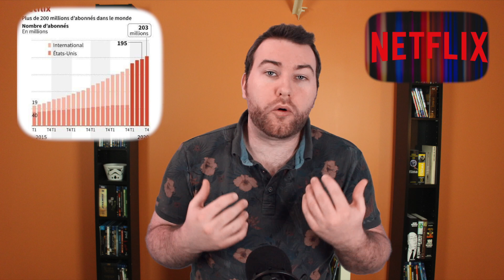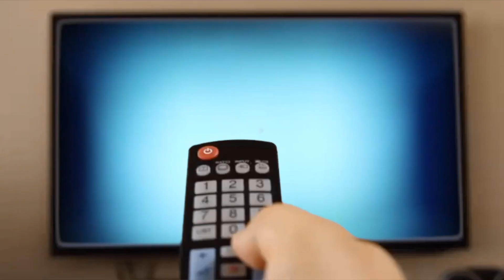Jurassic World 3, Blade Runner 2049 préquel, Netflix bat des records, une orgie pour The Boys…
Bienvenue dans la pause du Jeudi 21 Janvier 2021.
Au programme des news de Jurassic World Dominion, un éventuel préquel pour Blade Runner 2049 ? En tous cas Jared Leto est partant, le nouveau record de Netflix, une scène d'orgie dans la saison 3 de The Boys...